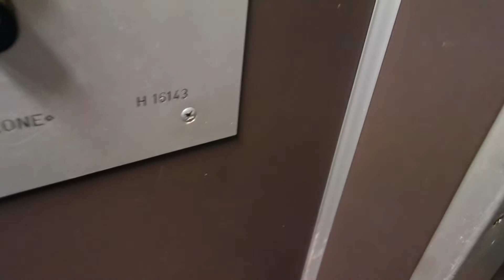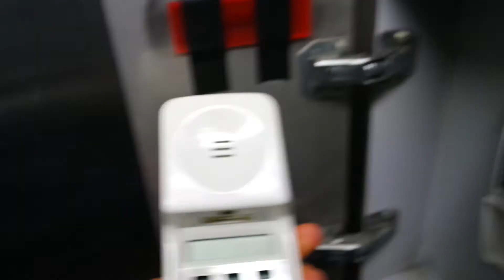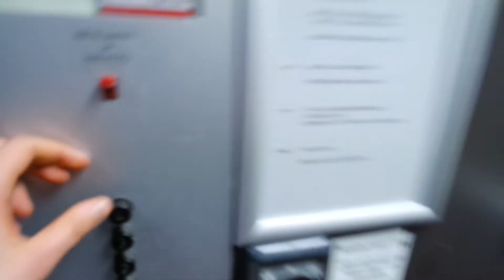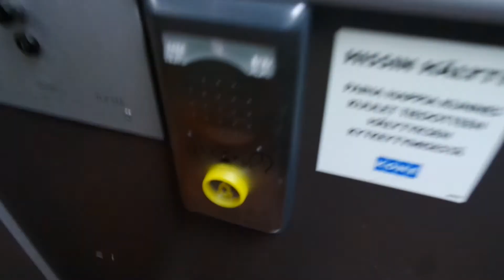Old Kone traction elevators/lifts in Hallituskatu 7C, Kouvola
Location: Hallituskatu 7C, Kouvola, Finland
Brand: Kone
Year installed/modernized: 1969
Serial number: H 16144 & H 16143
Floors: 5(P, 1, 2, 3, 4)
Capacity: 4 persons or 320 kg
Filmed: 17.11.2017